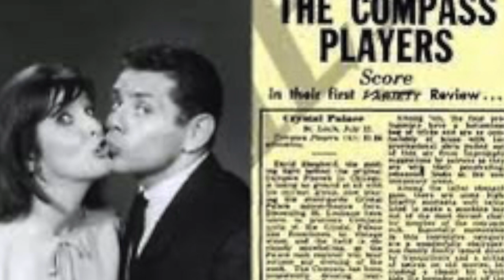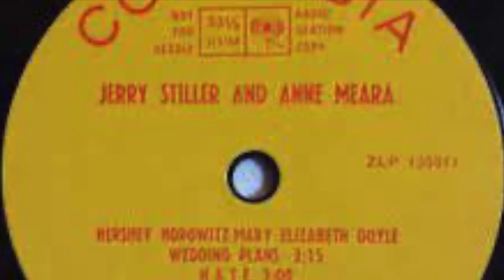Stiller and Meara -- Laugh Tracks Legends of Comedy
Meet Jerry Stiller and Anne Meara -- "Stiller and Meara" -- in this miniprogram. From their debut with Chicago's Compass Players (the predecessor to the Second City) back in 1961, Stiller and Meara racked up several hit albums, countless appearances on tv talk and variety shows, fine individual roles on top sitcoms, and late career reunion projects. And they did it while staying happily married for over 60 years -- not too shabby!

Want more Stiller and Meara?

It was a delight for comedy fans when Jerry and Anne joined the cast of The King of Queens. She played Patton Oswalt's mom who became a potential love interest for Jerry Stiller's character "Arthur Spooner." The setup doesn't matter -- just enjoy two pros slipping effortlessly back into their playful bantering. (And you get to see a bit of a young Patton Oswalt as well).

A reviewer once described Stiller and Meara as "Nichols and May, but with less acid and more warmth." Here's a great example of the style -- their classic routine on a Jewish/Catholic wedding -- taken from the Ed Sullivan show in 1966.

Just two years after forming the team at Chicago's Compass Players, Stiller and Meara set out on their own and they instantly scored with 1963's "Presenting America's Newest Comedy Sensations" album. Here's a fun cut with their take on the television commercials of the day.

In the early 1970's Stiller and Meara had a long run as the spokespersons for Blue Nun wine. The ads were like their act -- playful banter infused with wit and warmth. Here's a sample radio spot from back in the day.